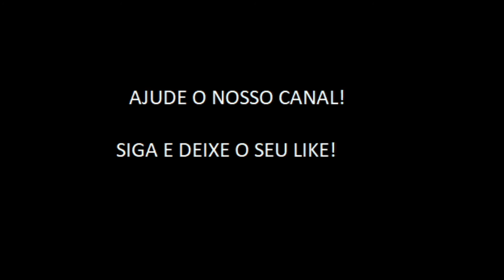Rigoni Marca seu primeiro gol pelo São Paulo!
Novo contratado tricolor balança as redes em grande vitória do São Paulo